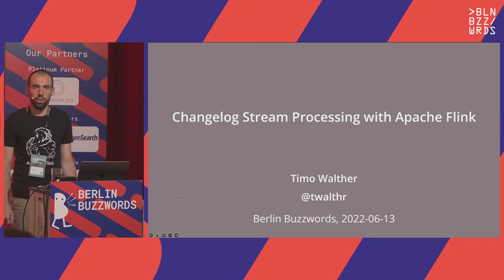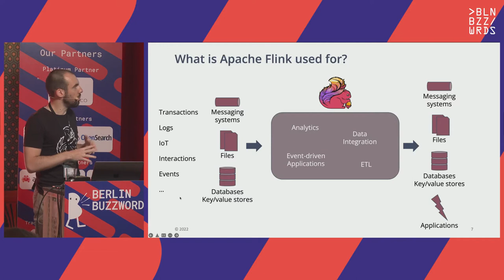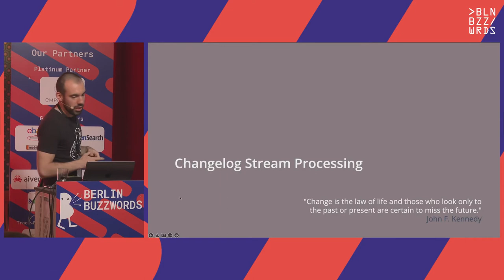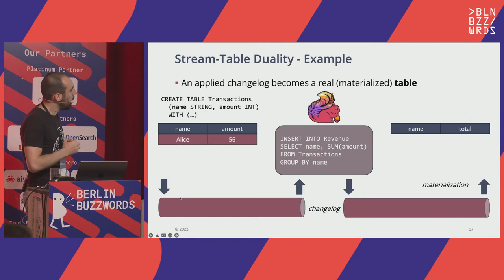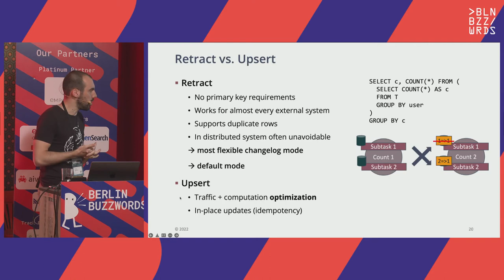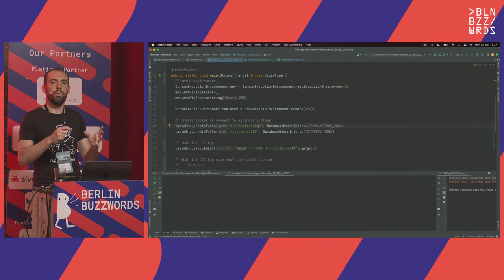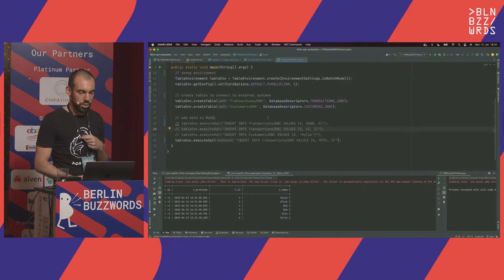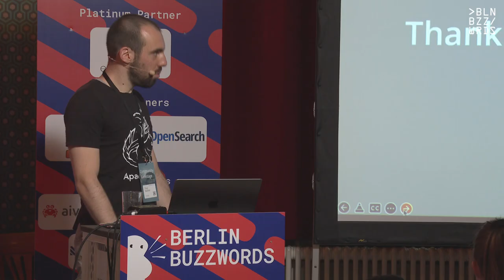Timo Walther – Changelog Stream Processing with Apache Flink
We all know that the world is constantly changing. Data is continuously produced and thus should be consumed in a similar fashion by enterprise systems. Message queues and logs such as Apache Kafka can be found in almost every architecture, while databases and other batch systems still provide the foundation. Change Data Capture (CDC) has become popular to capture committed changes from a database and propagate those changes to downstream consumers.

In this talk, we will introduce Apache Flink as a general data processor for various kind of use cases on both finite and infinite streams. We demonstrate Flink's SQL engine as a changelog processor that is shipped with an ecosystem tailored to process CDC data and maintain materialized views. We will use Kafka as an upsert log, Debezium for connecting to databases, and enrich streams of various sources using different kinds of joins.

Finally, we illustrate how to combine Flink's Table API with DataStream API for event-driven applications beyond SQL.